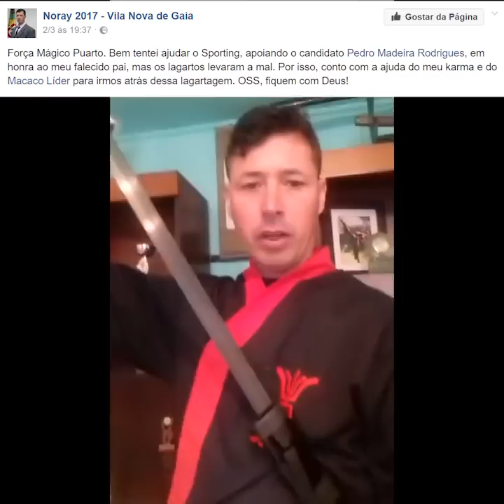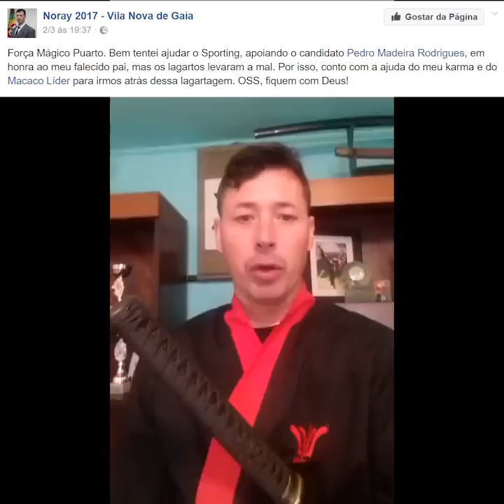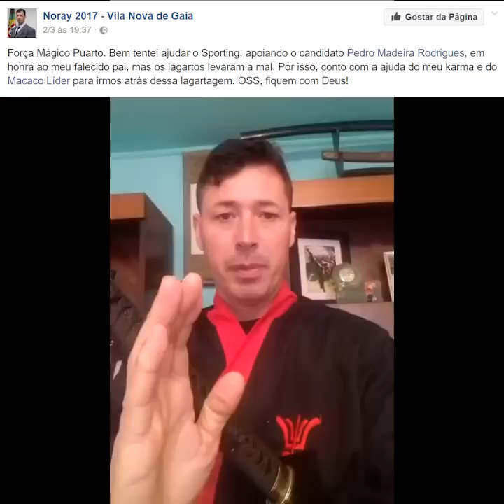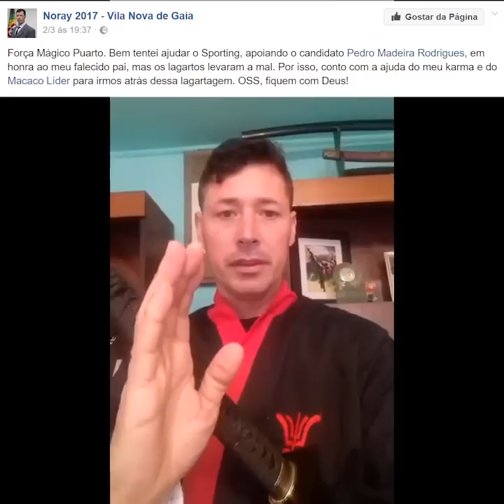Comunicado de Noray: ''Portistas, vamos atacar todos os lagartos''